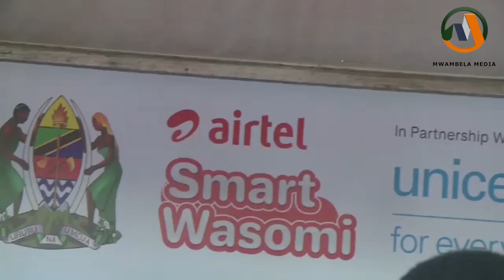AIRTEL YAWAKUMBUKA WALIMU na WANAFUNZI